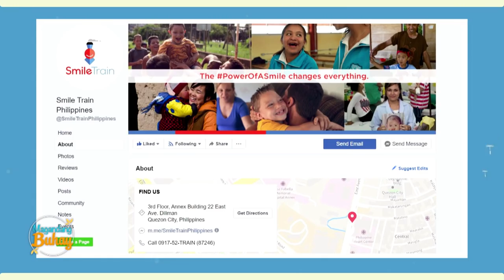Ms. Kimmy Flaviano shares how Catriona helps Smile Train | Magandang Buhay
Kimmy Flaviano from Smile Train Southeast Asia reveals how Catriona Gray volunteered to provide help for the foundation.